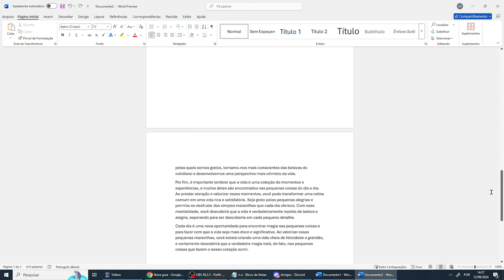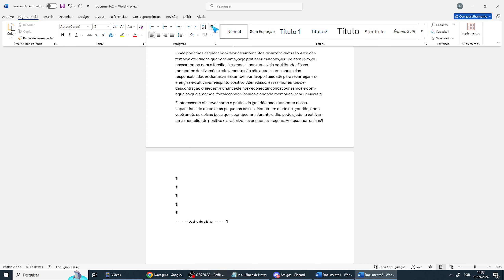Como Excluir Página do Word em Branco Fácil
Como Excluir Página do Word em Branco Fácil. Hoje venho trazer para vocês um vídeo mostrando Como Excluir Página do Word em Branco Fácil de um jeito fácil e bem rápido então espero que vocês gostem do vídeo.